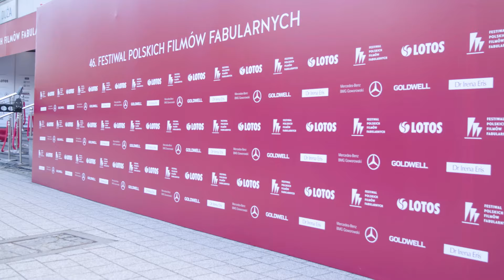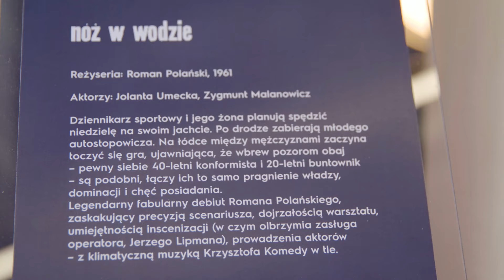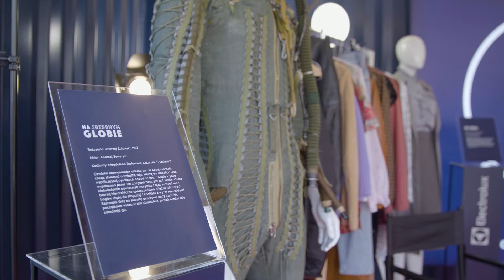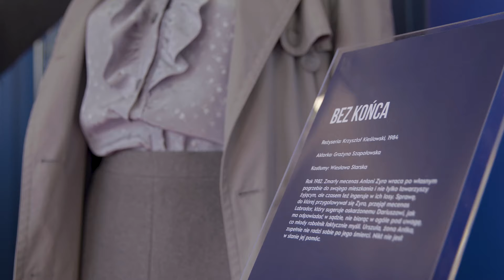FPFF - blask fleszy nie przyćmił ekologicznego przekazu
Festiwal Polskich Filmów Fabularnych w Gdyni dołączył w tym roku do grona zielonych festiwali. Sprawdziliśmy, na czym polega ta zmiana i co ma wspólnego z filmem oraz modą na czerwonym dywanie.

Zapraszamy na materiał, w którym podglądamy życie festiwalowe, szczególnie w kontekście dbania o ekologię w przemyśle filmowym. Rozmawiamy o modzie cyrkularnej na czerwonym dywanie, upcyclingu, zaglądamy do strefy Noś Dłużej ze stylizacjami z filmów sekcji festiwalowej Czysta Klasyka, a także poznajemy praktyczne rozwiązania proeko zastosowane przez organizatorów.